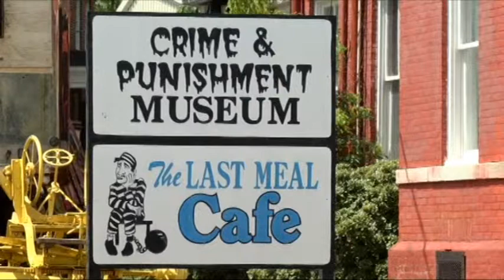Surviving the night for a good cause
Turner County man wants to bring awareness to early education by spending the night at a "haunted jail."The FOX 31 Newscast is Albany, Georgia's only 10PM local newscast. For more local stories around Southwest Georgia,